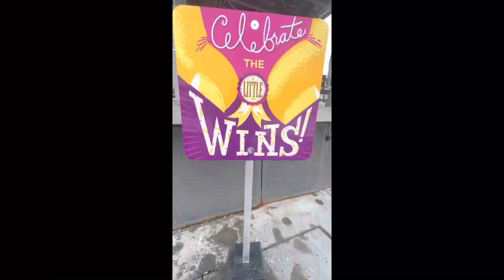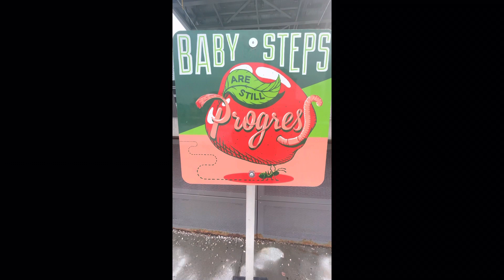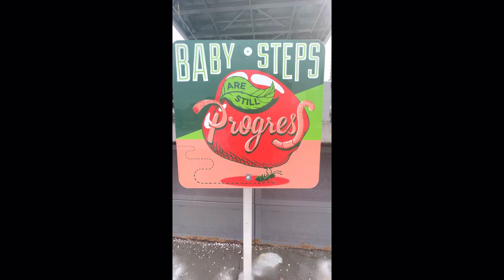March Break start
I took Deacon to Mississauga Celebration Square so he doesn’t get bored and watch all on Twitch or YouTube all day. I also left my flyers for the Egg-Cellent Adventure.

Stalk us! 🤪

Aileen

Deacon